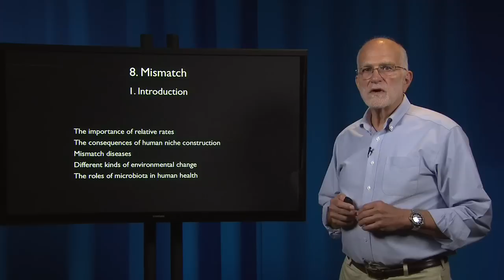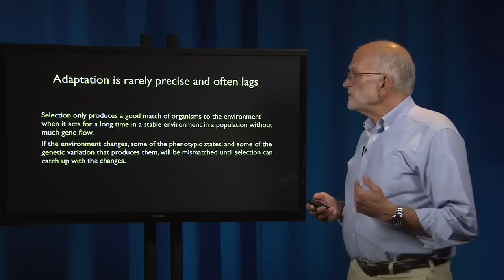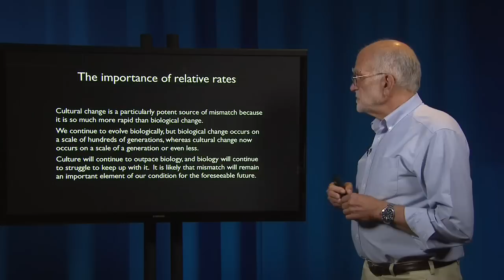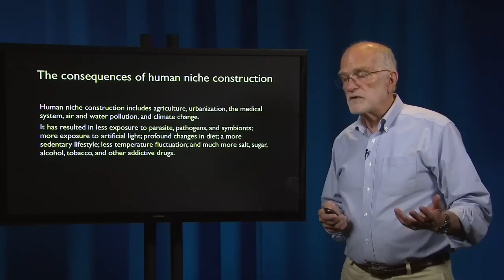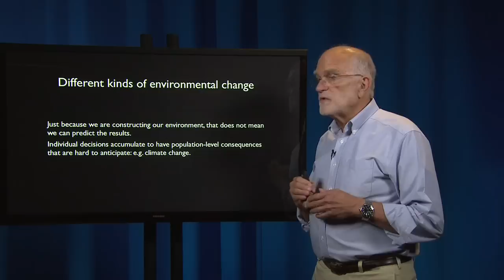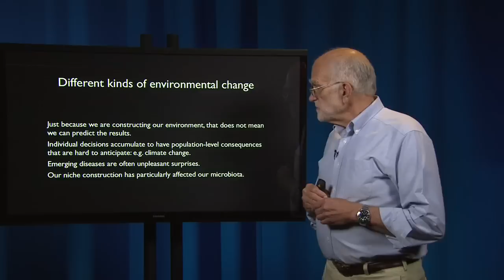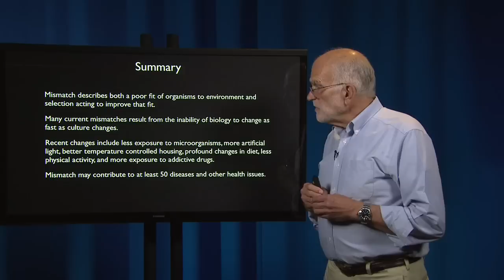8.1 - Mismatch: Introduction